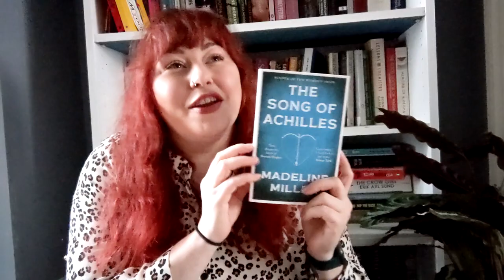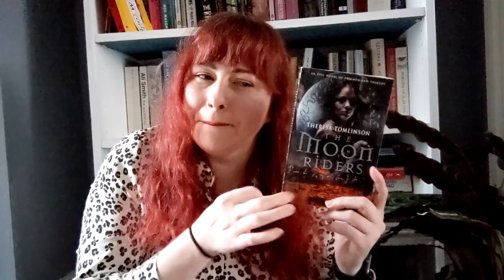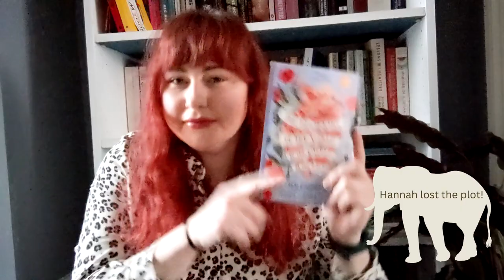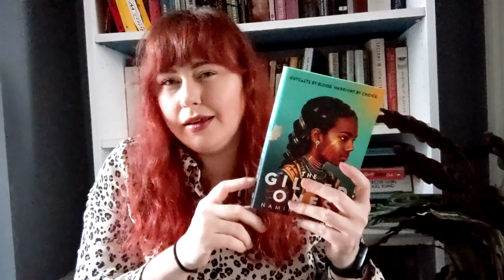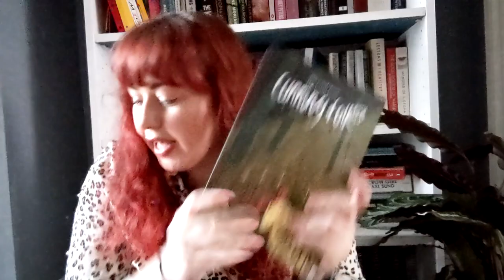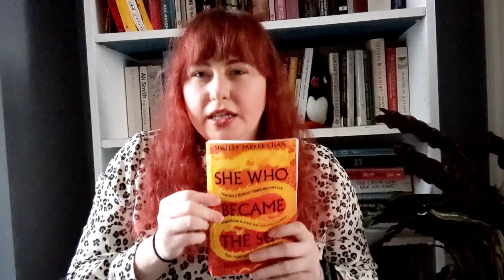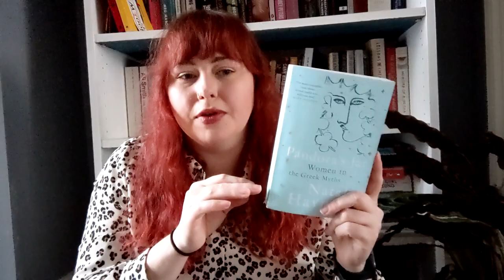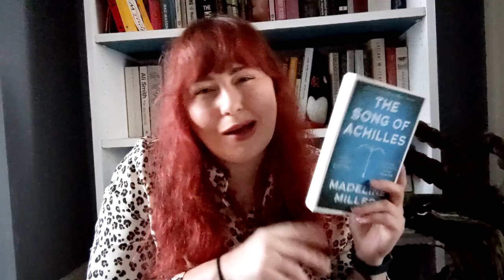A mythical TBR for legendathon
Hi friends!
I'm taking part in the legendathon readathon that @JeansThoughts is running 9th - 15th December. Here's my (slightly optimistic) TBR.

Books mentioned
The Song of Achilles - Madeline Miller
The Moon Riders - Theresa Tomlinson
The Beginning of the World in the Middle of the Night - Jen Campbell
The Gilded Ones - Namina Forna
The Penelopiad - Margaret Atwood
Cunning Folk: Earth Issue
A Snake Falls to Earth - Darcie Little Badger
Celtic Mythology: Tales of Gods, Goddesses, and Heroes - Philip Freeman
Tales of Old Japan - Algernon Bertram Freeman-Mitford
Circe - Madeline Miller
She who became the Sun - Shelley Parker-Chan
Pandora's Jar - Natalie Haynes